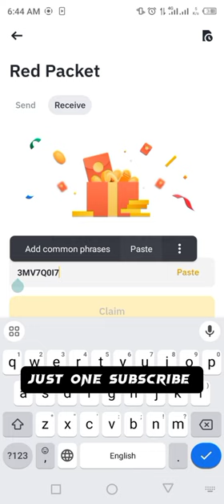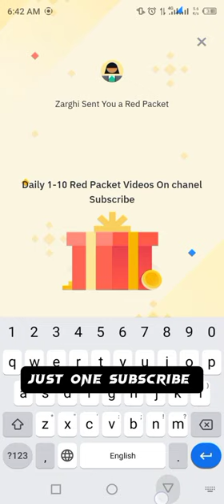Binance Red Packets crypto box 🎁 Codes For DOGE Free Today 9 , 10 MARCH 2024